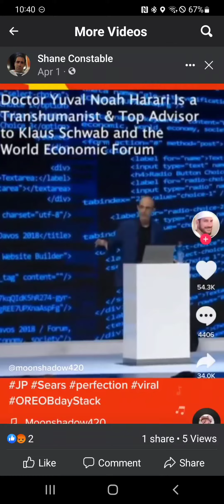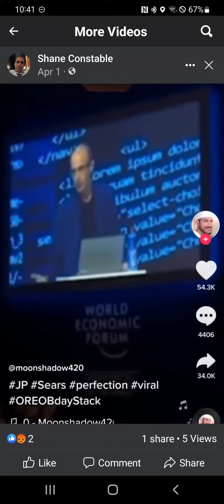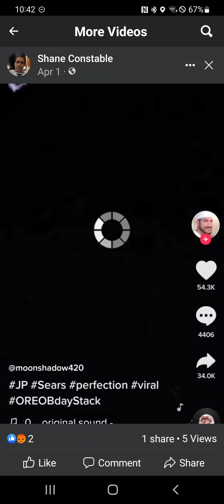you know how music can create water patterns? or cause you to dance?